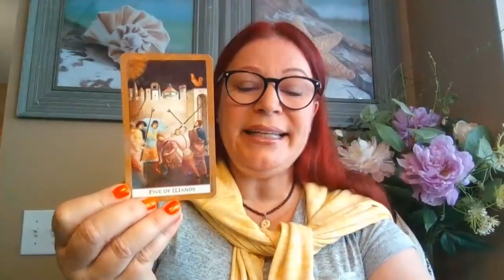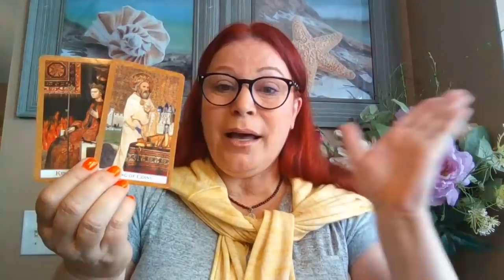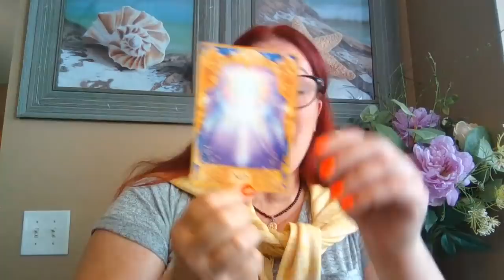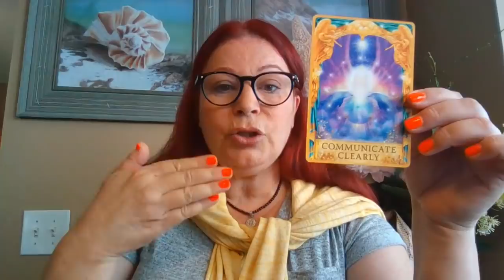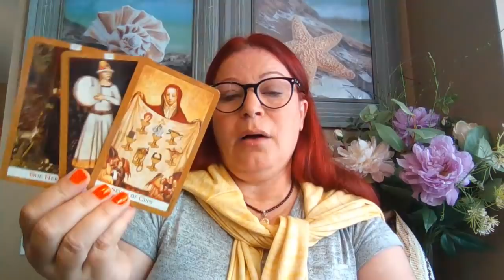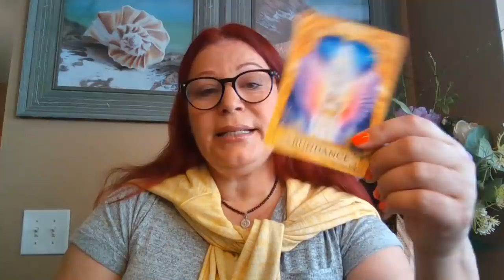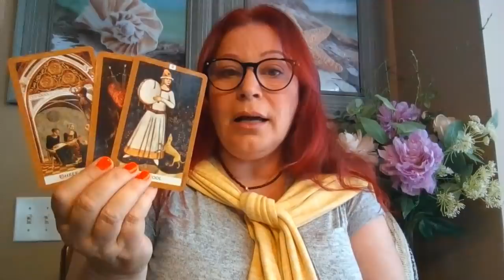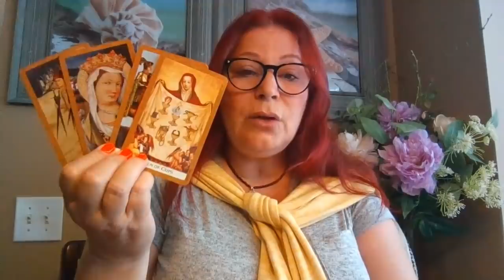الابراج العاطفية مع ميا!الجندي من 14/9الى30/9/2019/ السرطان / العقرب /الحوت /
miajendi

الكوابيس
الأحلام المزعجة
 التاروت
التارو
 علم الروحانيات
علم الفلك
 الأبراج
 الطاقة
 الطاقة السلبية
الطاقة الايجابية
 النصائح الروحانية
 تقوية الروحانيات
 فك السحر الحسد و العين
 رجوع الحبيب
جلب الحبيب
الأحجار الكريمة
الأعشاب
ا,لعلاج بالزيوت و طاقتها
 البخور
الأرقام
 علم الأرقام
علم الحرف
 الشخصية و الطباع
كيف تعالج نفسك
علم الريكي
علاج الأمراض بالروحانيات
العلاج بالأحجار الكريمة
 الكارما
علم الكورونا
 chi gung
التأمل
التنويم المغناطيسي
القرين